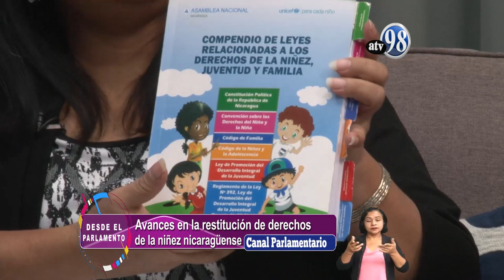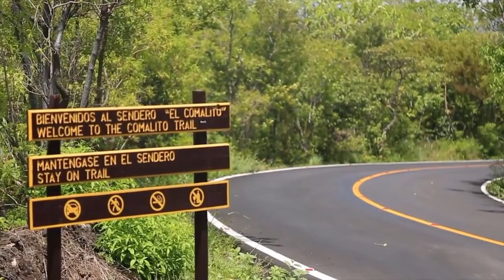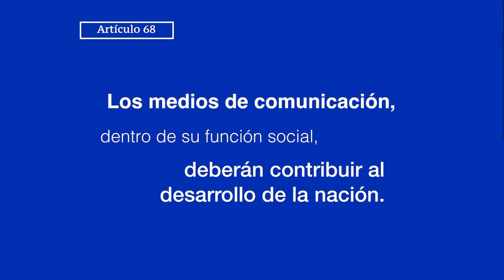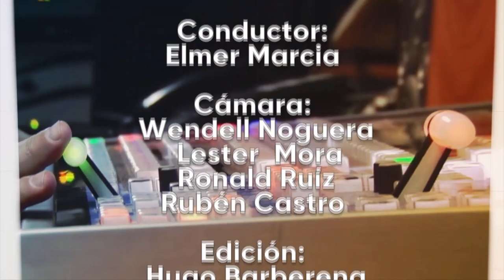DESDE EL PARLAMENTO 31 DE MAYO 2019